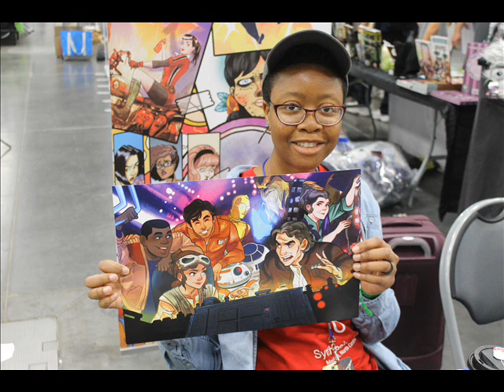TIDEWATER COMIC CON 2016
HAMPTON ROAD'S ANNUAL TIDEWATER COMIC CON HELD AT THE VIRGINIA BEACH CONVENTION CENTER FEATURING THE 1966 BATMOBILE!